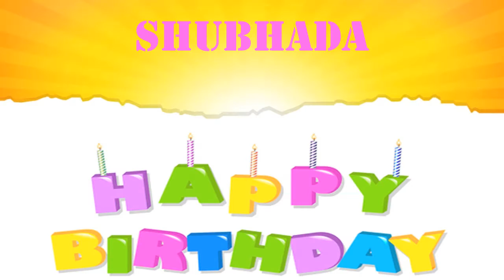Shubhada wishes Mensajes